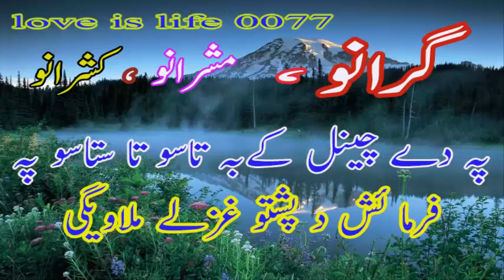Pashto Sultanat Khan Old Chaarbete Tape Mesre mx Mailas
PASHTO OLD CHAAR BETE
pashto sutanat khan chaarbete
pashto old songs bank